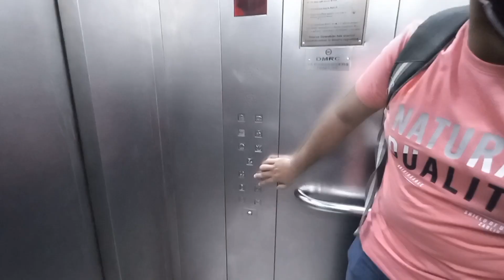Behind The Scenes - (BTS) Of Food Vlog 💙 | Foodie Bhai | @RanaHamzaSaifRHS By Khizar Alam Vlawgs